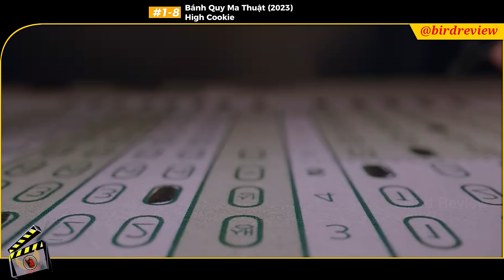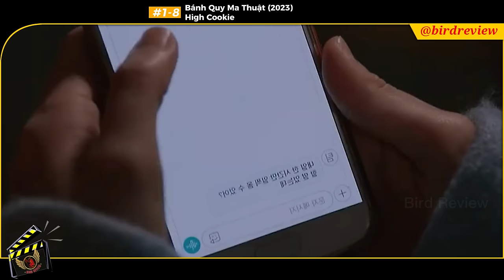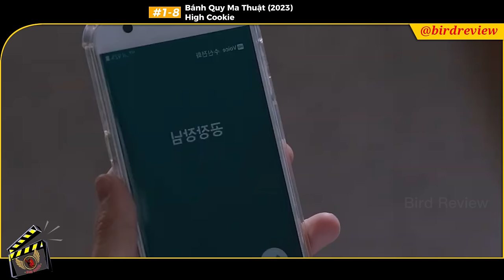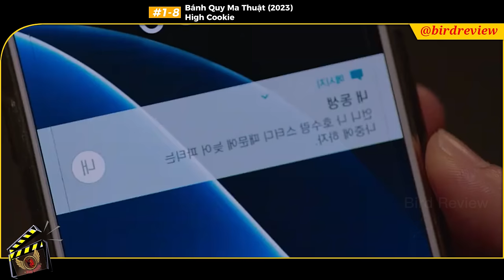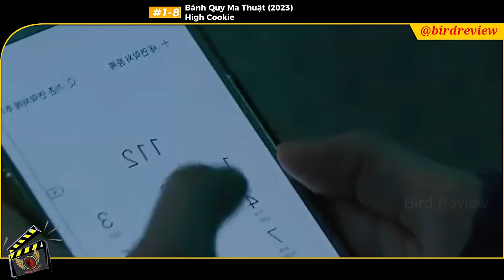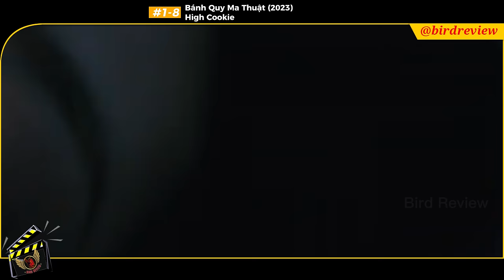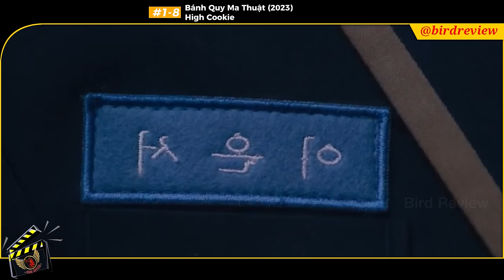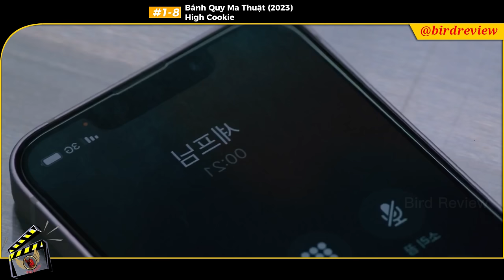REVIEW PHIM HÀN- BÁNH QUY MA THUẬT FULL P1 | BỊ KHINH VÌ NGHÈO NAM SINH HỌC GIỎI HÓA ÔNG TRÙM BÁN ĐÁ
REVIEW PHIM HÀN - TÓM TẮT PHIM HÀN -  BÁNH QUY MA THUẬT FULL P1 | BỊ KHINH VÌ NGHÈO NAM SINH HỌC GIỎI HÓA ÔNG TRÙM BÁN ĐÁ - Bird Review

Bánh Quy Ma Thuật VietSub - High Cookie (2023)
Bánh Quy Ma Thuật VietSub - High Cookie (2023) là một bộ phim đầy kịch tính và màu sắc, kể về cuộc hành trình của những người muốn thoát khỏi cái bẫy do một chiếc bánh quy nguy hiểm và độc hại gây ra, chiếc bánh có thể biến những ước mơ thành hiện thực chỉ với một miếng.

Choi Soo Young là một cô gái trẻ, phải đối mặt với những biến cố kinh khủng sau khi mất bố mẹ trong một tai nạn không may. Cô nhanh chóng trở thành người chị trưởng, phải chăm sóc em gái nhỏ tuổi hơn mình ba tuổi. Vào khi cô 18 tuổi, Soo Young trở thành trụ cột duy nhất của gia đình. Cô từ bỏ giấc mơ lớp 12 và bắt đầu làm việc tại một nhà máy, kiếm sống bằng nhiều công việc bán thời gian khác nhau.

Nhưng cuộc sống của họ thay đổi một cách không thể tưởng tượng khi em gái của Soo Young gặp rắc rối do một chiếc bánh quy đặc biệt. Để bảo vệ em gái yêu quý, Soo Young sẵn sàng hy sinh tất cả. Câu chuyện lan tỏa tới Seo Ho Su, một học sinh năm ba tại Trường Trung học Junghan, ngôi trường tư thục hàng đầu tại Hàn Quốc. Mặc dù phải đối mặt với những thách thức cá nhân, Ho Su tập trung vào việc học, nhưng anh thường phải đối mặt với sự coi thường từ các bạn cùng trường giàu có.

Câu chuyện cũng xoay quanh Yoo Seong Pil, một chuyên gia tư vấn đại học đầy bí ẩn, với những ý định kỳ lạ tại trường Junghan. Anh sử dụng mọi cách, kể cả những biện pháp phi pháp, để giúp học sinh thực hiện ước mơ vào đại học. Mặc dù không có người nào mời anh đến, nhưng anh tự xuất hiện tại Trường Trung học Junghan để tư vấn toàn bộ lớp 12 và từ đó, bắt đầu tiết lộ những ý định thật sự của mình.

Bánh Quy Ma Thuật VietSub - High Cookie (2023) không chỉ là một bộ phim giả tưởng thú vị mà còn là một bức tranh về tình yêu, sự hy sinh và cuộc hành trình vượt qua khó khăn trong cuộc sống. Thông qua việc thể hiện những tình cảm sâu lắng và những cố gắng táo bạo, bộ phim hứa hẹn sẽ đánh bại tim của người xem và để lại một ấn tượng sâu sắc.

Diễn viên: Nam Ji Hyun,Choi Hyun Wook,Kim Mu Yeol,Jung Da Bin

► Đăng ký ngay:                 @birdreview
● Bird Review không sở hữu tất cả các tư liệu trong video mà tuân thủ luật bản quyền và sử dụng hợp lý luật "Fair-Used"

Chúc các bạn xem phim vui vẻ cùng

Thẻ Tag:
| tất tần tật | review | phim | Bánh Quy Ma Thuật | full | 2023 | vietsub | thuyet minh | trọn bộ |
| tất tần tật | review | phim | High Cookie | full | 2023 | vietsub | thuyet minh | trọn bộ |
| review phim hay | top phim hay trong năm | review phim hàn | tóm tắt phim hàn quốc | tóm tắt phim hay | top phim hàn | top netflix | phimhanquoc |

Mô Tả:
00:00:05 Tập 1
00:08:36 Tập 2
00:14:10 Tập 3
00:18:59 Tập 4
00:23:39 Tập 5
00:28:30 Tập 6
00:34:04 Tập 7
00:39:04 Tập 8